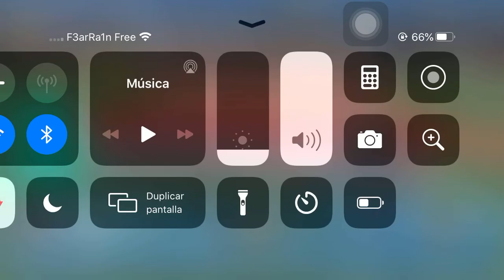Juntando BASEBALL 9